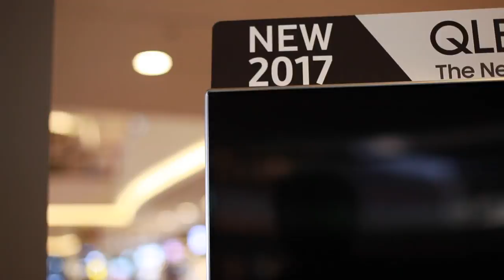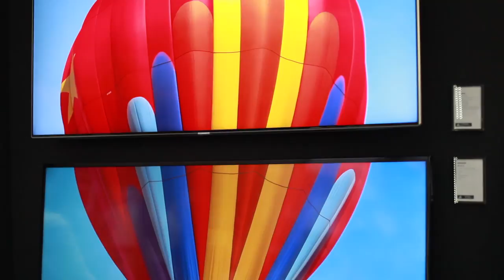Pandang Pertama - Samsung QLED TV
Samsung pada tahun ini telah hadir dengan televisyen menggunakan panel Quantum Dot, dan dinamakan sebagai QLED TV. Di Malaysia, ia telah mula ditawarkan dalam beberapa variasi saiz dan dengan pilihan panel pipih atau panel melengkung.